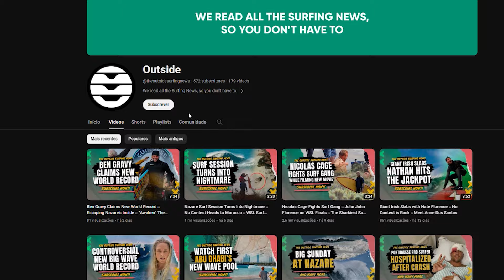Don't just watch, ride with us. Outside Surfing News - Subscribe now!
Get ready to ride the news wave like never before! 'The Outside' brings you the thrill of every curl, crash, and triumph in the surfing universe. Don't just watch, ride with us.